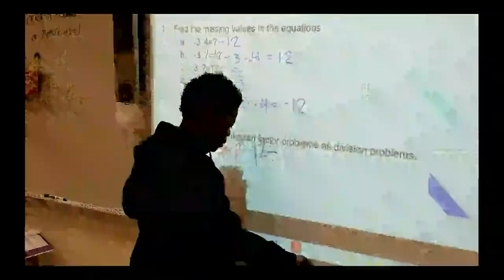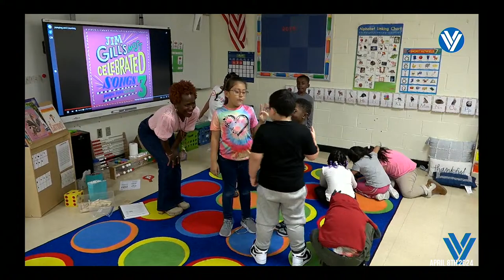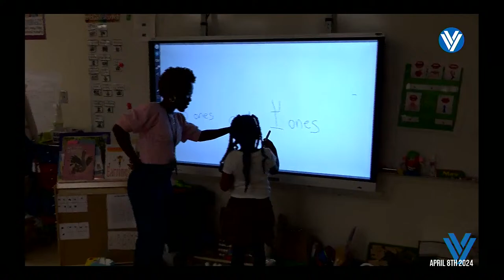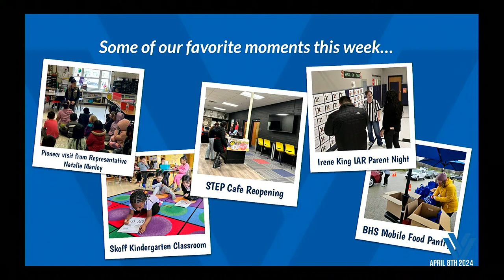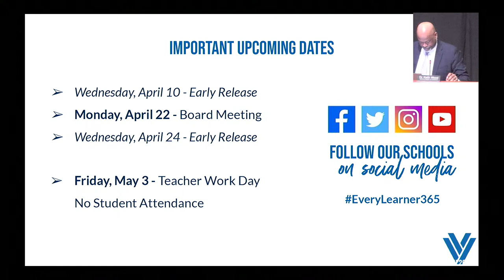Valley View CUSD 365u Board Meeting 4/8/2024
VVSD School Board Meeting 4/8/2024 7PM